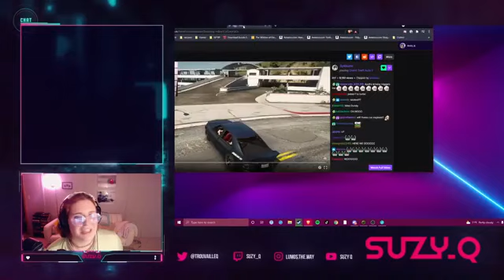Suzy.Q reaction on April blowup Sykkuno's Car ||Sykkuno crying for his Car